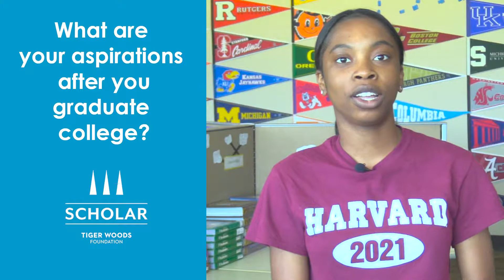Scholar Insider: Harvard student Chiamaka Obilo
Earl Woods Scholar, Chiamaka Obilo, is a freshman at Harvard College this year.  Learn more about what inspires her to succeed in this week's Scholar Insider.

Founded in 1996, the Tiger Woods Foundation champions breakthrough transformations and equips students with the knowledge and skills needed to thrive in school and beyond.

We have humble beginnings and a universal vision: giving students in need the right resources for lifelong success in school, their communities and the working world. Through our award-winning STEM curricula, college-access programs and teacher professional development, the Tiger Woods Foundation offers underserved students the tools and support needed to thrive in school and beyond.

For more information about our programs, volunteer or to find out how you can give